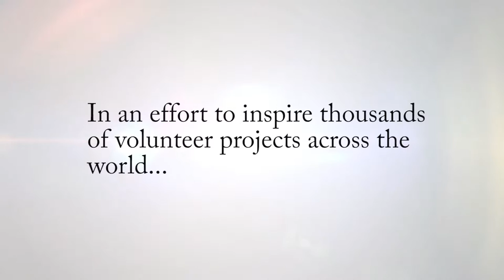Parker Serves 2015